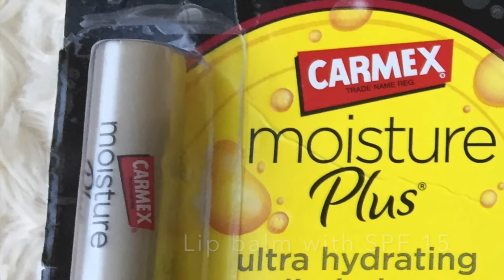What Fits Inside Louis Vuitton Mini Pochette | Summer Edition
Louis Vuitton Mini Pochette: Unboxing - What Fits Inside/What's In My Purse

*** Join me ***